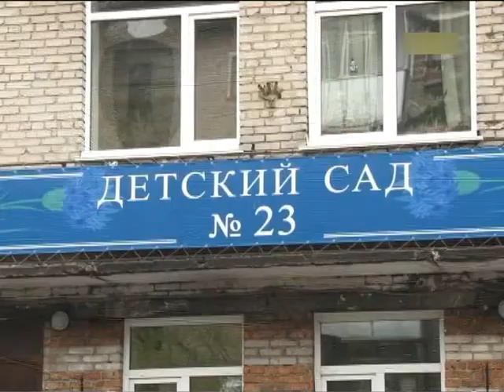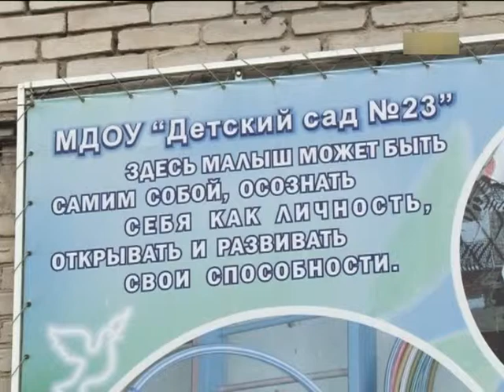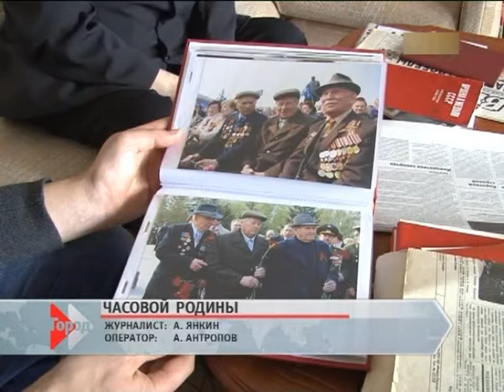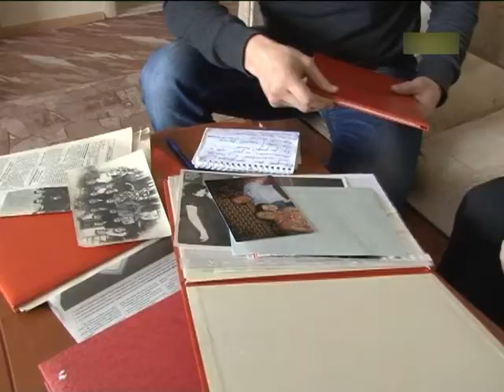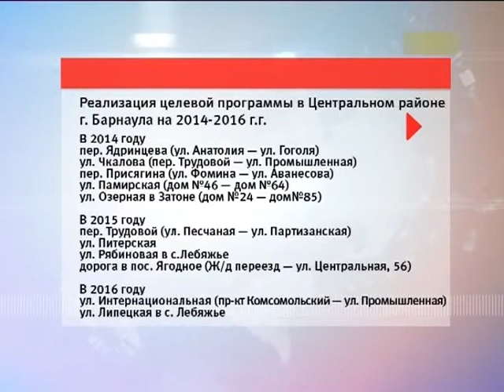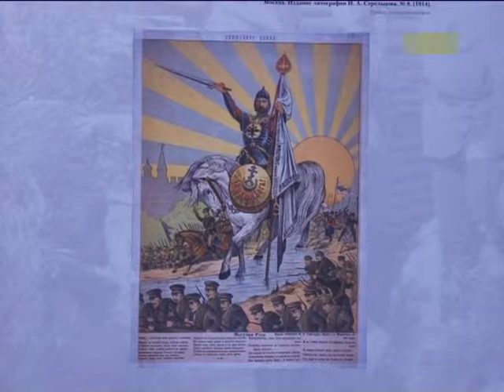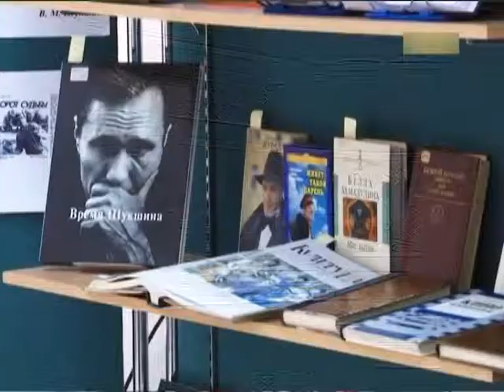Информационный канал Город 30 04 14 (16+)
Материалы выпуска:
Он помнит не только, как охранял рубежи Родины. Как встретили долгожданную Победу — забыть просто невозможно.
Четыре миллиона на дороги частного сектора. К работе приступили в Центральном районе.
Четыре выходных. Чему барнаульцы посвятят первомайские праздники?